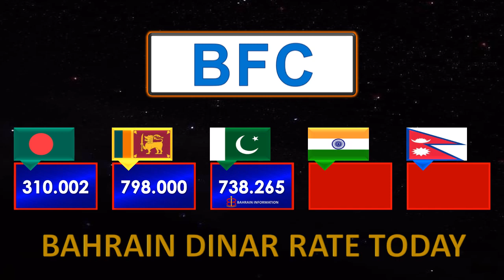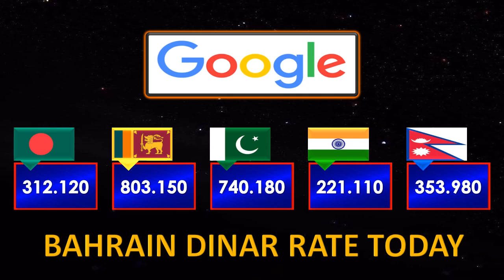Bahrain Dinar Rate Today 29-5-2024 | Bahraini Dinar Exchange Rates Pakistan India Bangladesh Nepal